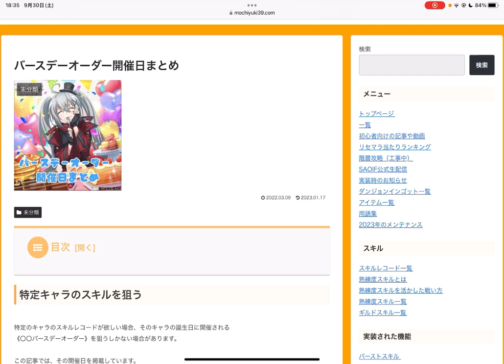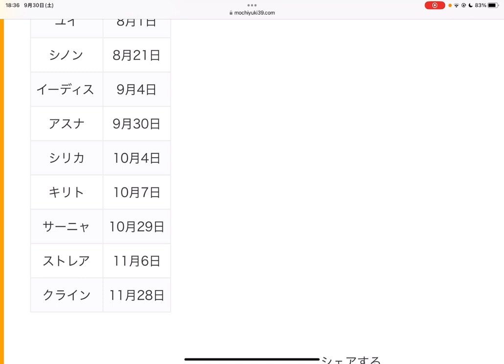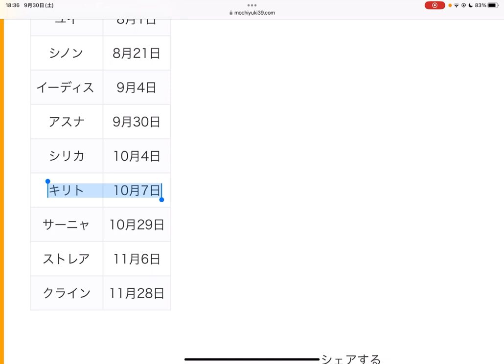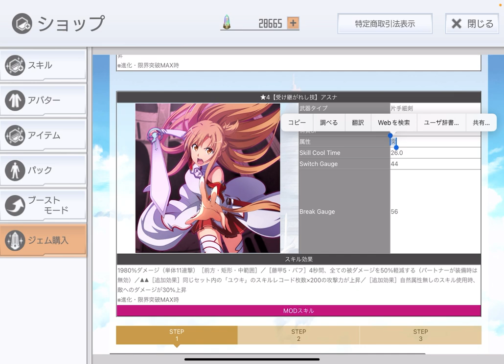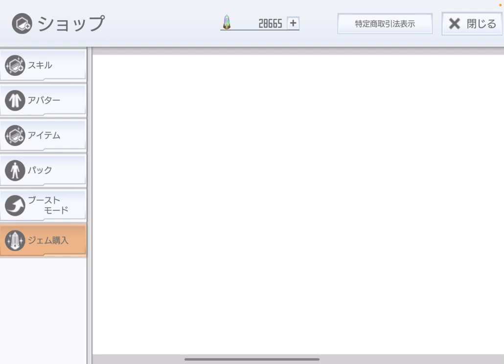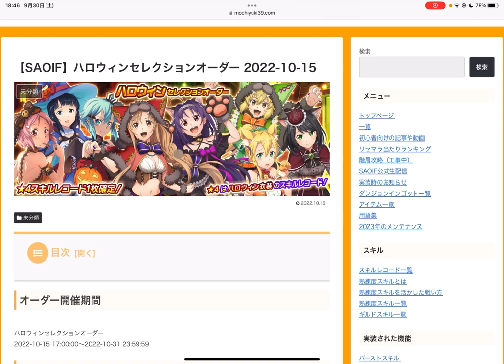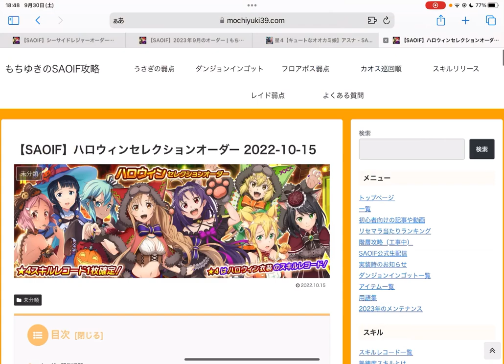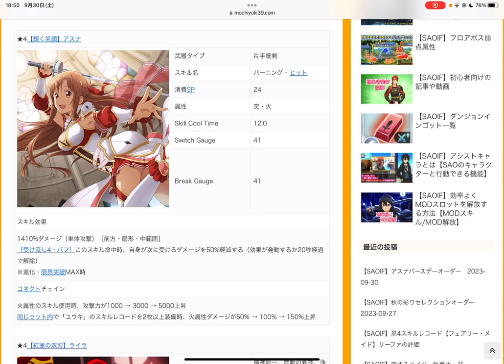【SAOIF】アスナバースデーオーダー引くべき？【初心者/始めたて】